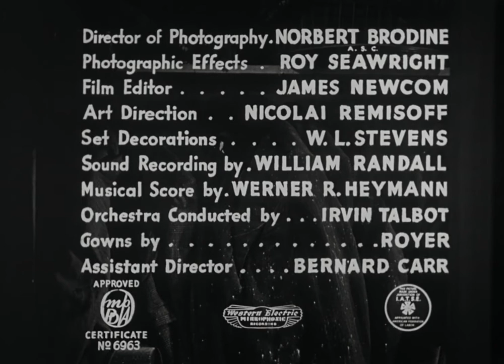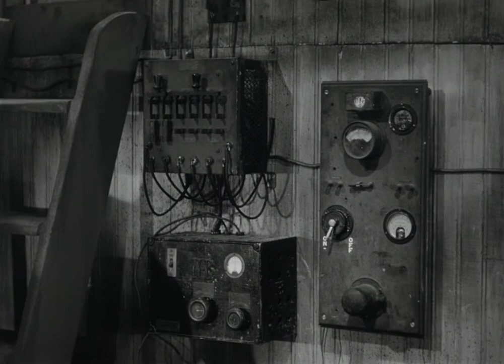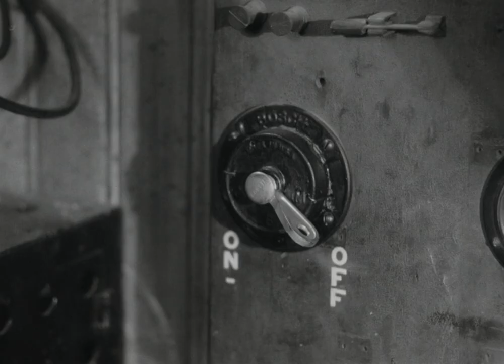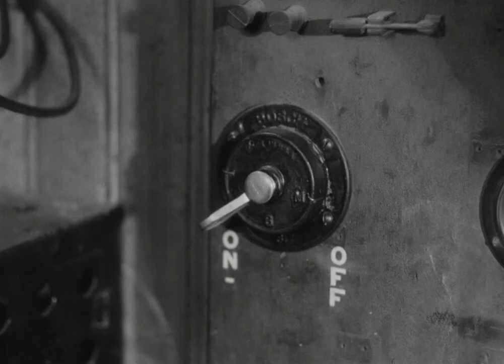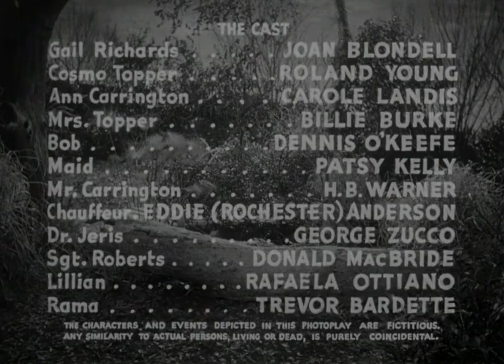Full Comedy Movie HD HQ 1080p Topper Returns (1941) BluRay Joan Blondell Billie Burke, Rochester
A fun-loving young woman is murdered after trading bedrooms with her wealthy friend. Her ghost seeks aid from Topper to find the murderer. A Old Haunted House Murder Mystery Comedy with the wonderful vivacious Joan Blondell, Billie Burke (The GOOD witch from The Wizard of OZ) and a great cast of CHARACTER actors from the period.  Great Sets & Amazing Special EFFECTS for the time.  I particularly like the scene at 23:03 were Joan (as an invisible ghost) gets into the bed - just so charmingly realistic movement of somebody getting under the covers that couldn't be bettered today.  Topper also gets into the double-bed! ...So RISQUE and compromising situations & dialogue with Joan and Billie Burke for 1941 (I suppose if it is with a ghost it doesn't count😃).    And.. For all you car enthusiasts look out for the exotic (and expensive) 1936 Mercedes SSK & 1935 Packard Super Eight Sport Phaeton.

Topper Returns (1941) with English Subtitles

Classic Comedy Cinema's goal is to celebrate and propagate Classic Comedy to the deepest depths of the human pysche and the far flung reaches of the Universe!